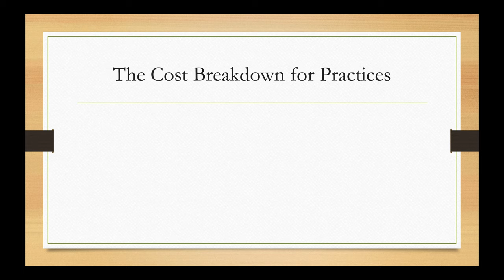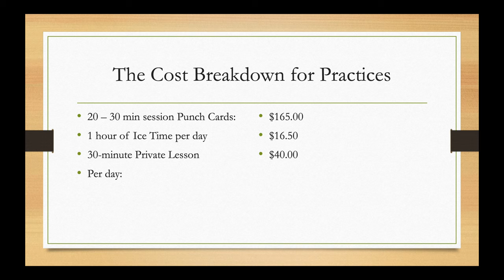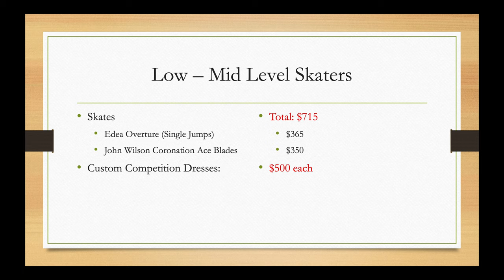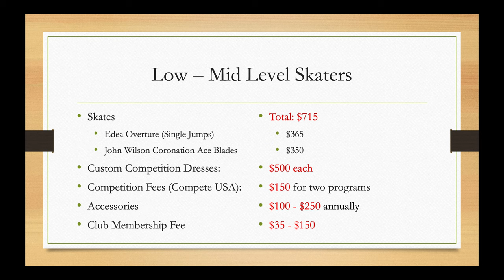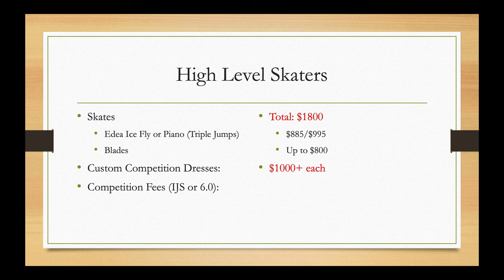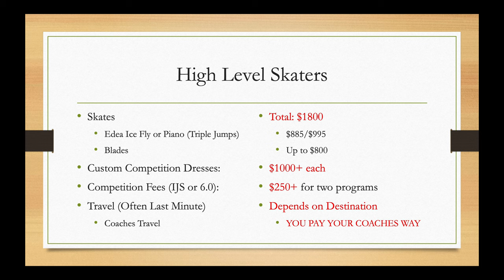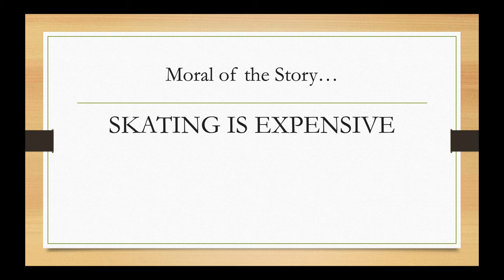This is How Much Figure Skating Costs for a Mid-Level Skater!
Unveiling some the hidden costs of figure skating - or what parents might not think about when signing their kids up for ice skating lessons.

This is how much I pay just for Lauren to skate as a Mid-Level Skater that competes in Level Aspire 1! Includes practice time costs, coaching fees, skates for different levels of skating, competition dresses, travel and other fees! Of course, I am not an expert on this - just sharing my personal expenses within the sport, and all of this information is subjective and can vary. Please speak with your coach and/or skating club about their own policies regarding fees and travel.

I know, I know, it's a PowerPoint and this is not your office. BUT, I wanted something nice to look at as you are shocked at what you are finding out! The point of this video is to inform curious parents about what they are getting into! The cost is subjective; you adjust to your budget and your kids skate to your affordability. Don't let this information scare you!

FIGURE SKATING is a BEAUTIFUL sport, and worth every penny spent! I myself was a figure skater and I STILL have friends from my skating days 30 years ago! I did synchro too! I love it all and I'm so glad my parents introduced me to it! Your kids will love it too!

- Katie

❤️❤️❤️ We're on a mission to monetize to help pay for their sports! The better they get, the more it costs! ❤️❤️❤️

00:00 Welcome
00:21 Practice Cost Breakdown
01:31 Low-Mid Level Costs
04:08 High Level Costs
06:48 A Surprise Fee that many don't know about!
07:37 Moral of the Story